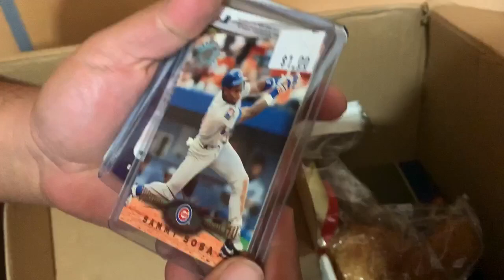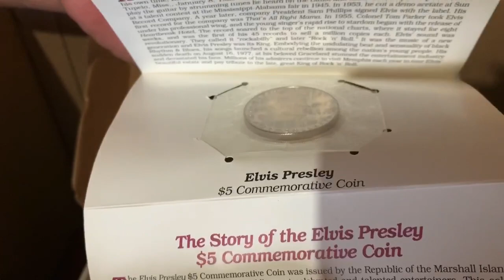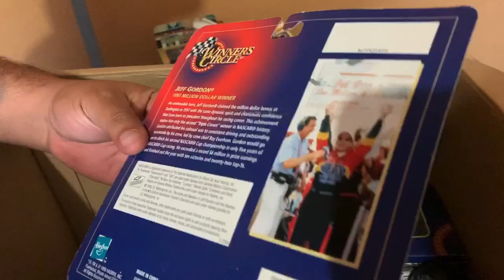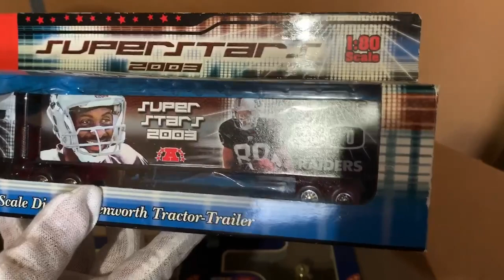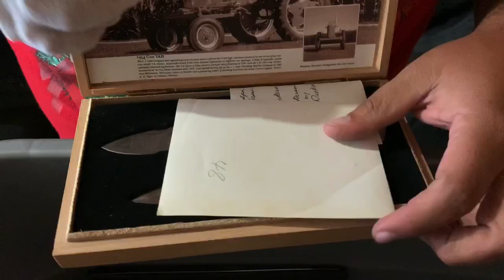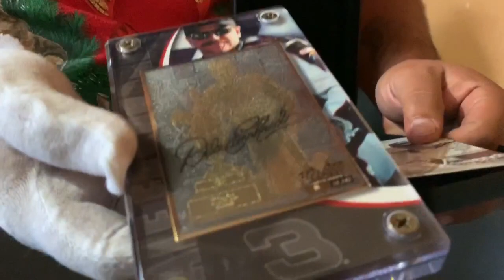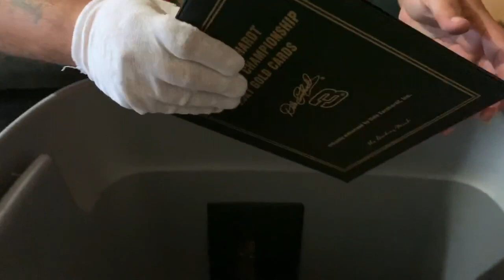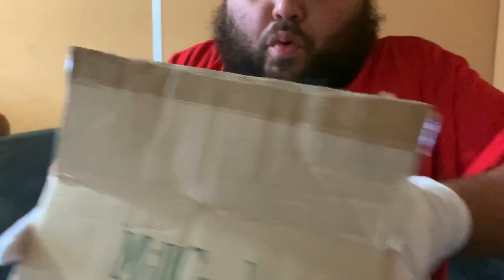FOUND UNBELIEVABLE TREASURES!!! MADE BIG MONEY!!!